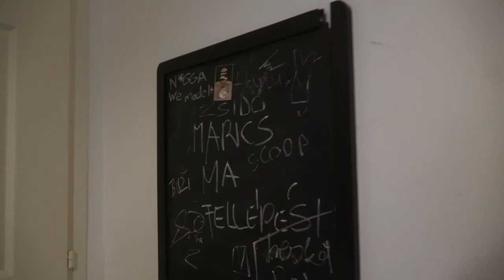Bruno x Spacc kedvenc sneakerei, outfitek 👟 Paranoia stylecheck x Szekrény x Stílus 🎤💥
A Paranoia Album kapcsán átnéztük Bruno x Spacc ruhatárát és szekrényét. Előkerültek a Jordanek, a kedvenc piros Adidas Superstar-juk. A Zara bundàs kabátok Spacc kedvencei, mint ahogy a cipők rendben tartásában is ő az akkurátusabb. Kiderül az elromlott mosógépük, a fülbe ragadt fülbevaló sztorija is.